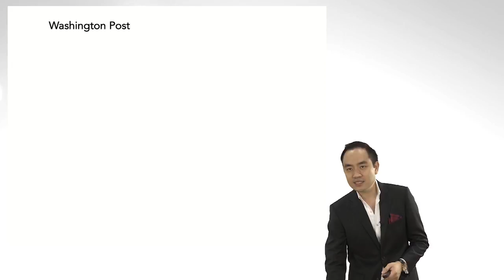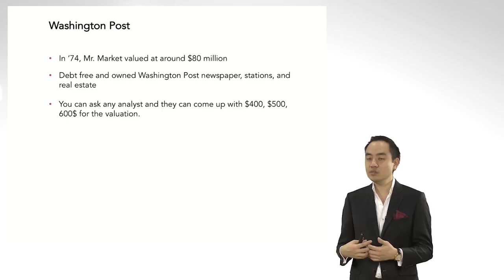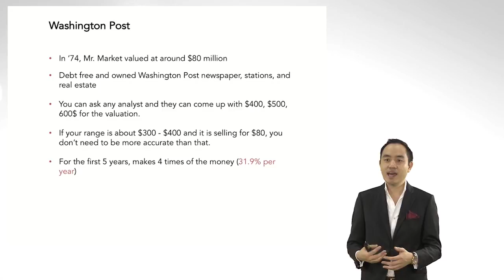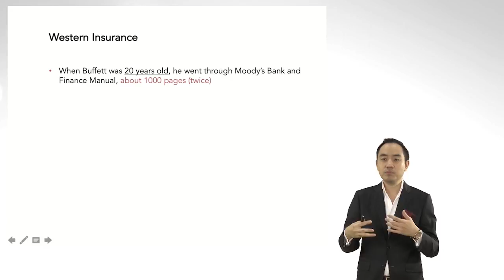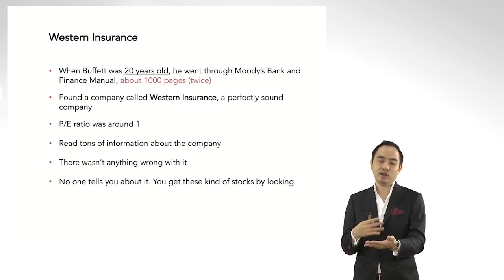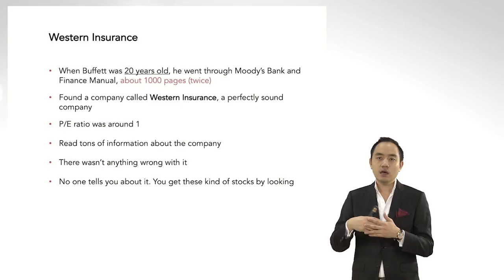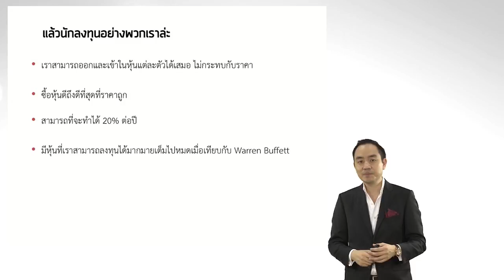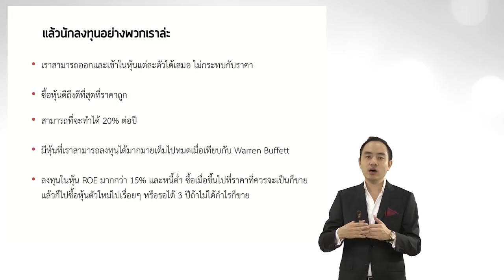nux020 w05 v01